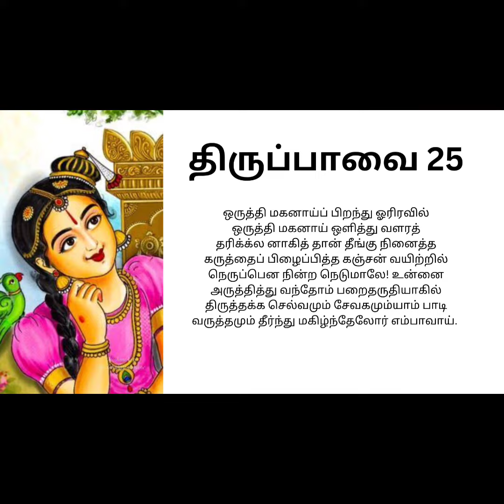Thiruppaavai Paasuram 25